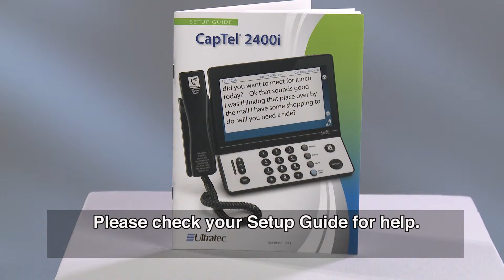CapTel 2400i: Connecting to the Internet Wired